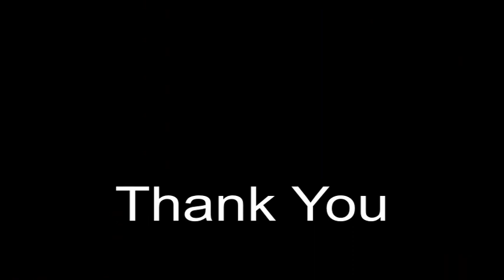دادی اما آفیشل میں خوش آمدید | Welcome to KM Pakwan | SUBSCRIBE!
آپ کو "دادی اما آفیشل چینل" پر خوش آمدید کیا جاتا ہے! میں یہاں آپ کے لئے مختلف موضوعات پر مزیدار ویڈیوز لے کر آتی ہوں۔ آپ سب کے ساتھ میرا یہ کام بہت میعاری کرے گا۔ آپ کے سپورٹ اور چینل کو فروغ دینے سے میری توانائی بڑھتی ہے اور مجھے بہترین مواد تیار کرنے کی صلاحیت حاصل ہوتی ہے۔ مہربانی کرکے میرے چینل کو سبسکرائب کریں اور اسے دوستوں کے ساتھ شئیر کریں تاکہ میں آپ کے لئے اور بہترین ویڈیوز تیار کرسکوں۔ شکریہ!

"दादी अम्मा आफ़ीशियल चैनल" में आपका स्वागत है! यहां मैं अलग-अलग विषयों पर मजेदार वीडियो लेकर आती हूं। आप सभी के सहयोग और चैनल को प्रमोट करने से मेरी ऊर्जा बढ़ती है और मुझे बेहतर सामग्री तैयार करने की क्षमता मिलती है। धन्यवाद!

Welcome to "Dadi Amma Official Channel"! Here, I bring you engaging videos on various topics. Your support and promotion of the channel boost my energy and enable me to create better content.